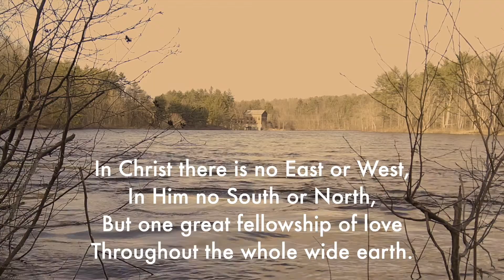In Christ there is no east or west | LEVAS 62